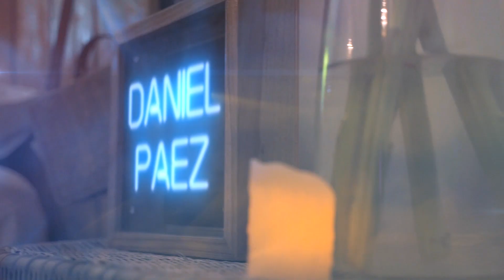Daniel Páez - Dime Qué Pasa (Video Oficial)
LETRA:
Ya sé que hicimos un trato de vernos solo a ratos
dices que dar demasiado es cosa del pasado

Dime qué pasa por tu cabeza cuando me besas
Dime qué pasa si ya no hay reglas y aquí te quedas

Como desconecto el corazón
si lo tengo enredado en tu cuerpo
y palpita sin control
por volver a llenarte de besos

No me digas que soy romántico si te pido quédate a desayunar
vamos a dar un salto cuántico esta química no es fácil de encontrar

CRÉDITOS
Video grabado en Quito - Ecuador
Dirección y edición: Rob Vásquez - D’ ilusionista Audiovisuales
Producción: Joha Peñarrera
Actores: Mateo Páez y Renata Espinoza
Locación principal: Samay Glamping
Vestuario de ella: Chesca Closet
Maquillaje y peinado: INUA Imagen
Las escenas del concierto en linea fueron grabadas en vivo por Macro Sonido para Dagama Corp.

Producción musical y batería: Andrés Bracero
Ingeniero de grabación y mezcla: Santiago Borja
Bajo: Mauro Vega
Guitarras: Isaac Zeas
Teclados: Nicolás Cruz
Arreglos vientos y saxo: Larry Salgado
Trompeta: Fernando Rodríguez
Trombón: Edgar Lincango
Estudio de Grabación: Loop Studio
Masterizado por: Juan Pablo Rivas

Video Oficial de DanielPaez interpretando "Dime qué pasa".